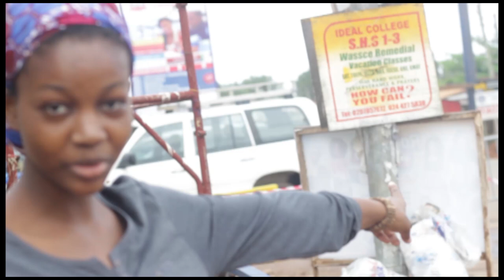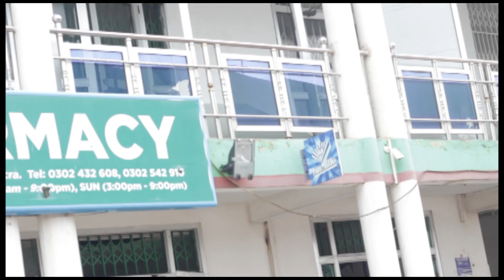THE AFTERMATH OF THE ATOMIC JUNCTION EXPLOSION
Wuntie Tells You